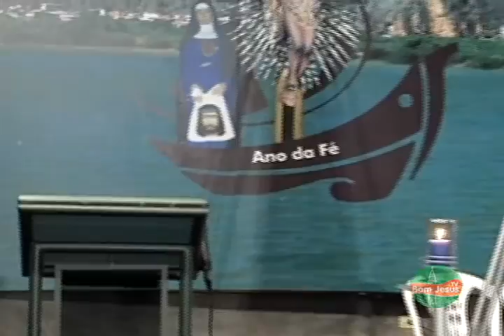2º dia Tríduo a Nossa Senhora da Aparecida